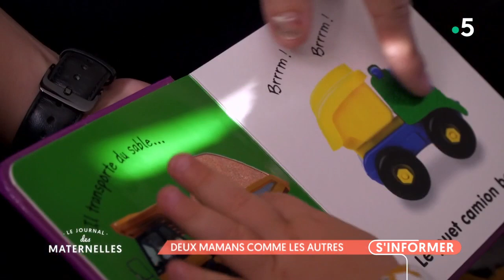La PMA, son combat - La Maison des maternelles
L'Assemblée nationale a débuté l'examen en commission du projet de loi bioéthique. Avec, l’une des mesures phares les plus attendues, l’ouverture de la PMA à toutes les femmes. Notre invitée, Laurence VANCEUNEBROCK-MIALON, députée LREM de la 2e circonscription de l’Allier, membre de la commission, va travailler sur le sujet. Elle est à titre personnel une maman de deux filles, qu'elle a eu avec son ex-compagne via une PMA en Belgique.